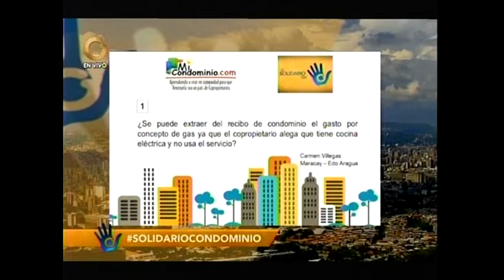¿Se puede extraer el gasto por gas del recibo a los propietarios que no lo usan?